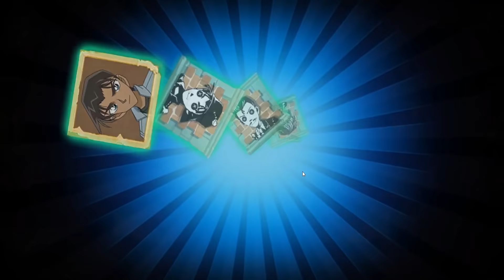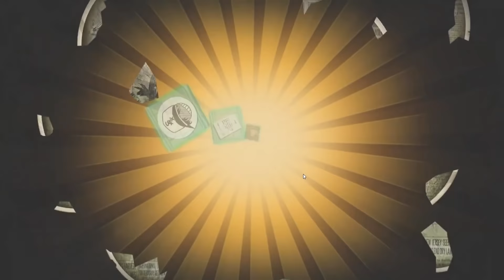第五人格：为了“服部平次”准备了2000元，看看花到多少出皮肤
羞羞的菜芽儿 第五人格 Identity V

大家好，我是羞羞的菜芽儿~

大家有什么想法和想看的角色欢迎留言告诉菜芽儿~。